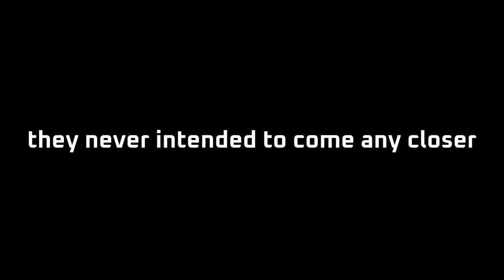The Springfield and Berthier are Insanely Good Right Now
one of the most fun additions

PC Specs:
CPU: i9 13900k
GPU: RTX 4090
RAM: 64GB DDR5 5600 Corsair Dominator
Monitor: LG UltraGear OLED  27' 240hz  (2560x1440)
Mouse: Logitech G Pro Wireless (pink , very important (it broke :( i use red now) )
Headphones : DT 1990 Pro , FiiO k5 Amp

DPI : 400